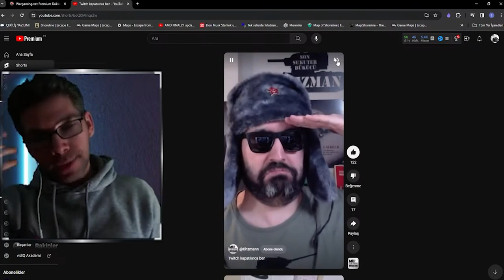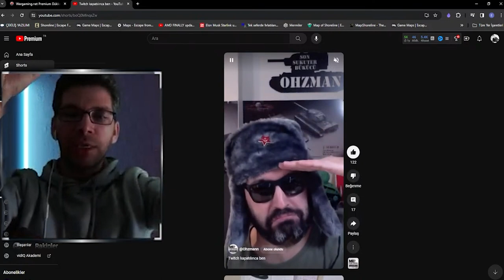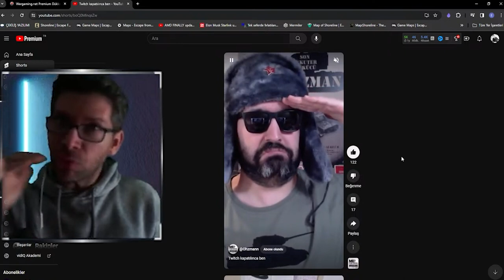Twitch Kapandı Yorum - Youtube 4000 saat izlenme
Yakın zamanda Twitch platformu kapandı bu konuda kişisel görüşlerimi Ohzman'ın videosunu izlerken canlı yayın esnasında spontone gelen bir soru üzerine belirttim. Hızımı alamayıp Youtube de 4000 izlenme 1000 abone ve Youtube'nin Lisans politikası ve diğer içerik üretilen TikTok gibi platformlardan da bahsettim buyurun efenim.